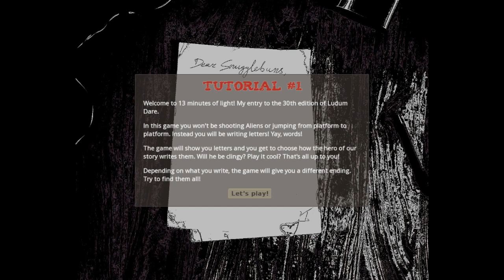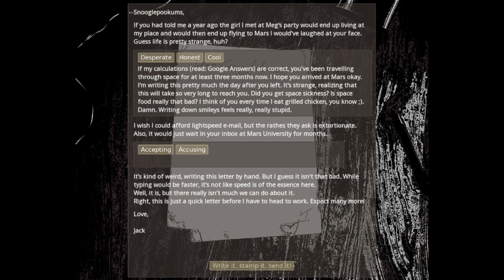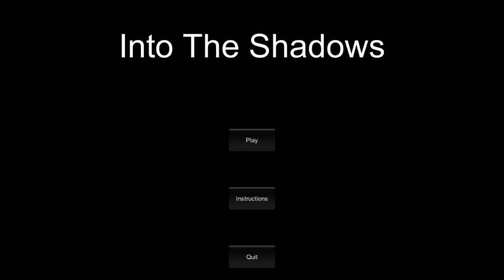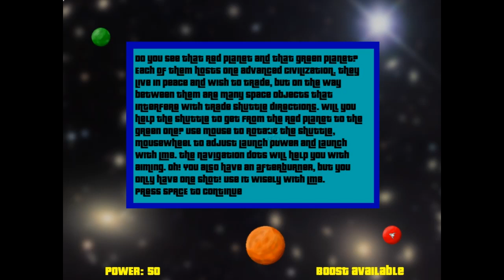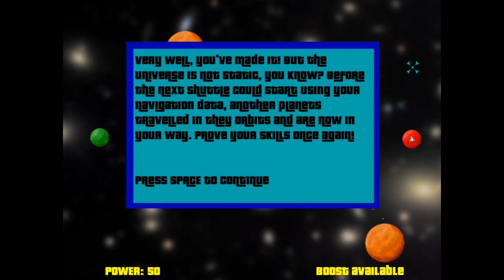Jupi Plays Indie Games: ALL THE INDIE GAMES [Ludum Dare 30] [Part 24]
Basically I wanted to play most of the games that were entered in the Ludum Dare 30, so I did. This is going to be a series of videos showing me playing each and every game that will play on my pc, for about a minute each. The theme is "Connect Worlds" If you want me to play your game, add it